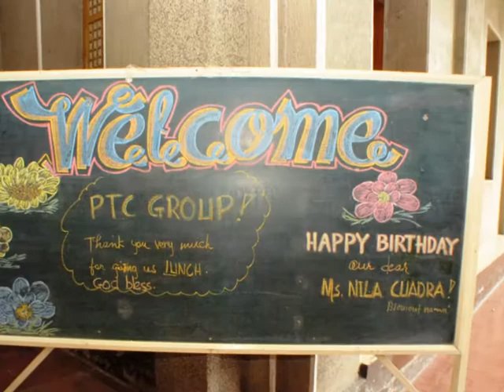PTC Charity Event at Hospicio de San Jose